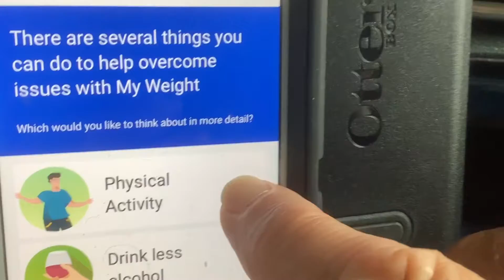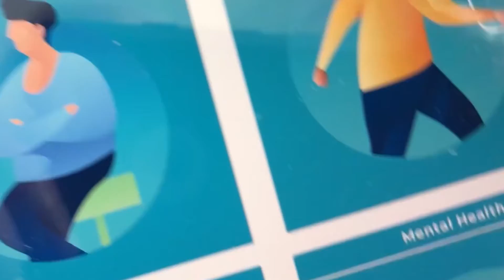WellatBeing Edge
Well@Being Edge 18 Submission